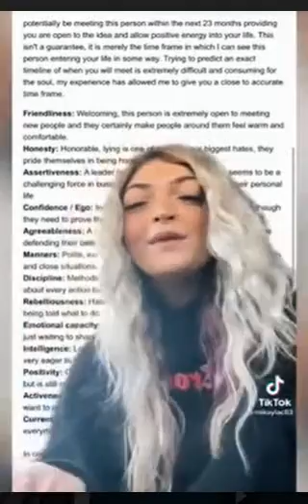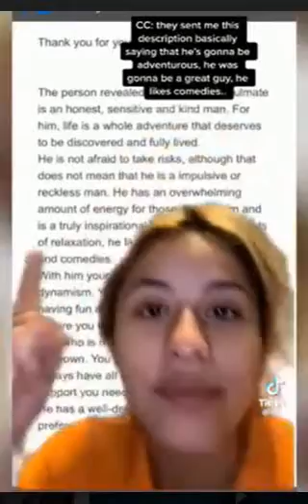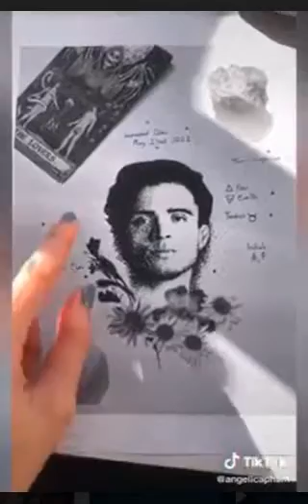Find Your Soulmate - Free Soulmate Reading - Get Your Soulmate Sketch Today - Soulmate Finder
Are You Ready to Finally Meet Your True Soulmate?

WARNING: Many people are shocked to see what their soulmate actually looks like.
YES, I WANT MY SOULMATE DRAWING

How this Soulmate Sketch & Reading Works
How Fast Can I Get My Sketch and Reading?
Your high-quality sketch and reading will be delivered to you via email within 24 hours.  In some rare cases when demand is high, it could take up to 48 hours.
What is All Included with My Sketch?
In addition to the sketch of your soulmate, you will receive a complete description of characteristics and qualities of this person that will help you connect when you are at the right time with this person.
Will I Know My Soulmate?
Many people have found that their sketch resembles someone that is currently close in their life, their current significant other / partner, or someone they admire or have feelings for.
You can expect high quality work including a real sketch of the visions that I receive in my trance of connection with the infinite energy of the universe with a 100% satisfaction guarantee.